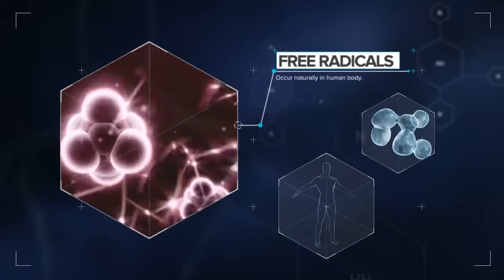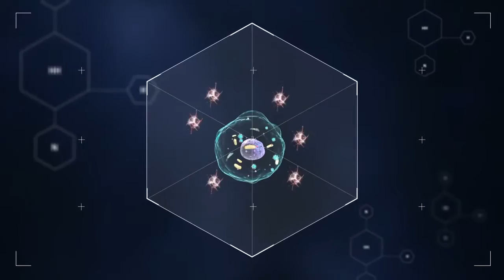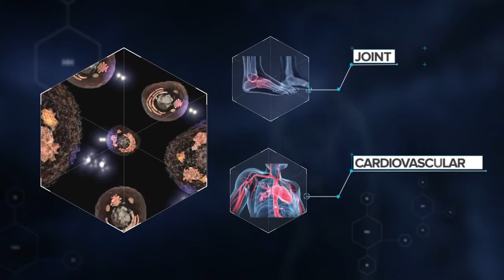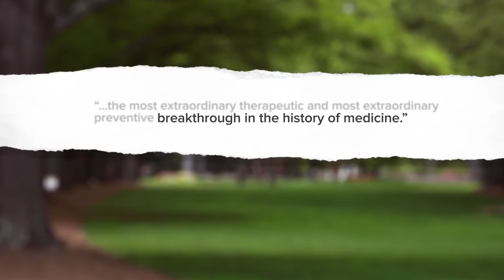What is NRF2 Activation?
NRF2 [nerf-two] is not an ingredient. It’s a protein inside all of us that communicates with our cells, instructing them to do what they’re already designed to do. When activated, NRF2 enters the nucleus of a cell and up-regulates "survival genes," genes that enable cells to survive in the face of stress from free radicals and other oxidants, and down-regulates other genes that help the body function at an optimal level.

LifeVantage’s patented, natural NRF2 activator Protandim created a new category in the Health and Wellness market making the $40B/year synthetic antioxidant sector obsolete.